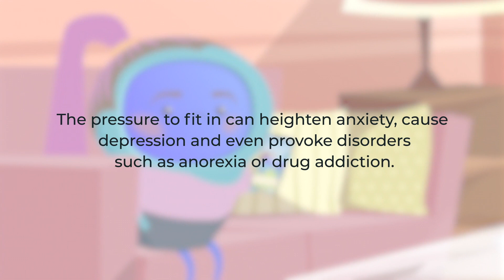Social Media & Self Image Trailer | iAM Compliant eLearning Courses for Schools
Social media is great, but sometimes the stress to fit in can be too much. It doesn’t mean you have to quit altogether, but a better understanding of the pressures caused by your online persona can help keep you safe when you get back to TikTok… or whatever you do.

With this course, you’ll understand;

- How the internet can affect your self-image
- The ways to avoid succumbing to the pressures of online ‘society’
- The difference between perception and reality

iAM Compliant is a web-based compliance tool built specifically for schools. It's been designed to help you with everyday management of school health and safety, estates management, statutory reporting, staff training and more.
You can manage your assets, forecast your budget, create building condition surveys, track your DfE policy compliance, produce governor reports and even prevent potential issues from happening before they occur.

We develop our own world class animated training library which is used by organisations and schools all around the world. We’re pretty proud of it!
Our full eLearning library is included as part of the tool at no additional charge and our health & safety courses are IOSH approved and CPD accredited with full certification available for everyone who passes the course.

Go on, give it a try!